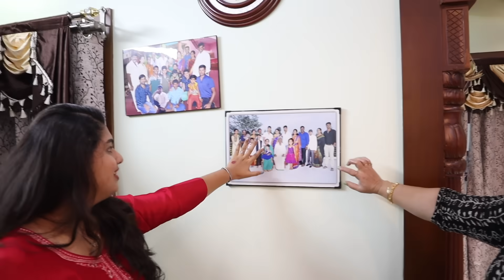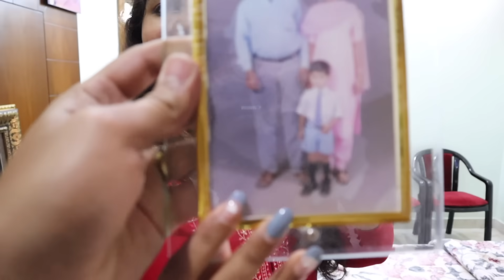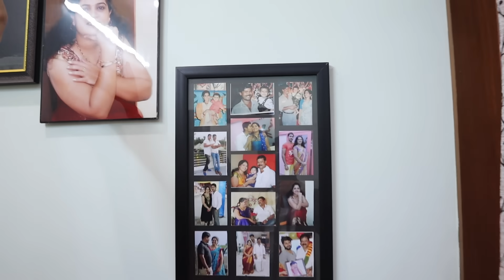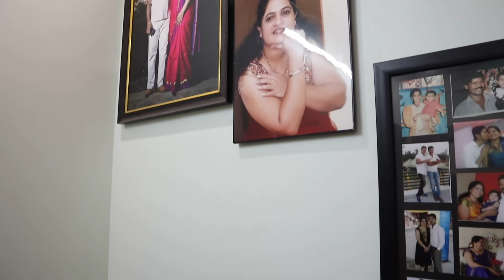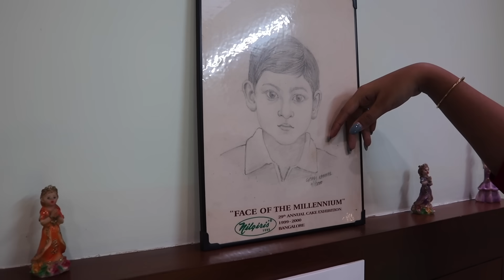|నా అత్తారిల్లు House Tour🏡|Indian 3bhk Duplex Home tour😍|My in-laws home in Bangalore📍|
XOXO
Juhith